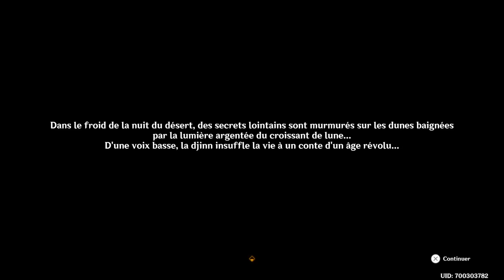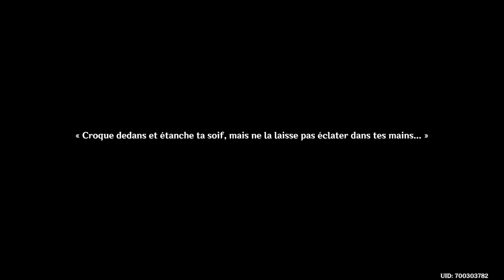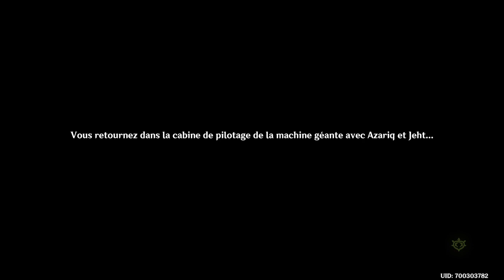Exploration du désert | Genshin Impact #66